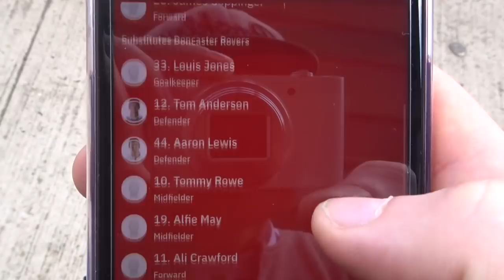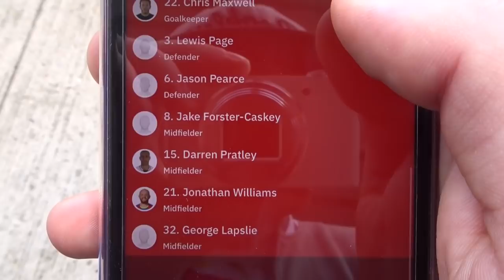Doncaster vs Charlton - Match Day Vlog - League 1 Playoff Semi Finals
Hey guys,

Potentially the final match day vlog of the season as I cannot make the return leg. Hopefully we continue the underdog story Doncaster have done for so long and upset the odds to book our place at Wembley for one final game and one final match day vlog of the 2018/19 season.

Today we face the tough test of Charlton who we have not beaten in the league this year but did turn over in the FA Cup, granted, they played a weakened team that day.

The Playoffs are a lottery and form goes out of the window, it comes down to who plays better on the day.

Join me on this vlog to see how we get on and hear the thoughts of some fans and the family.

If this is the final vlog of the season thank you for all of your support and subscriptions, they mean a lot too me and I'm looking forward to brining you more content in the future.